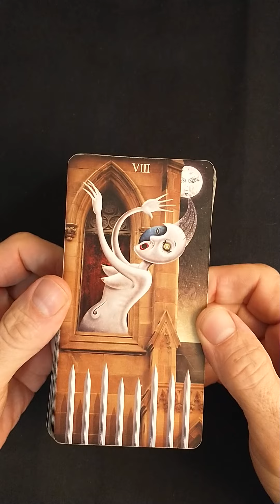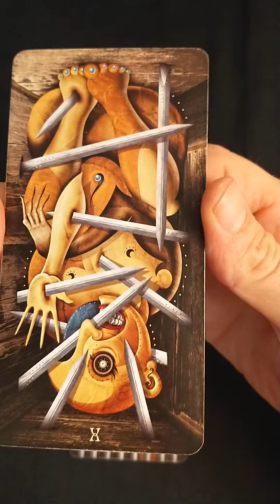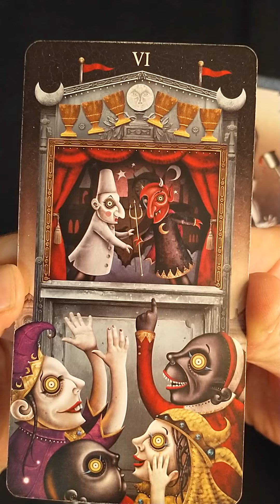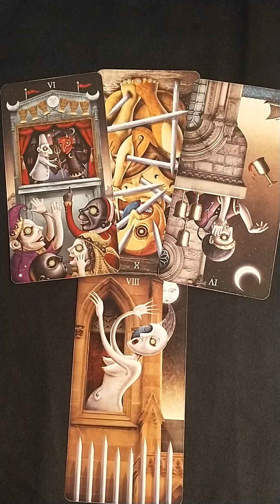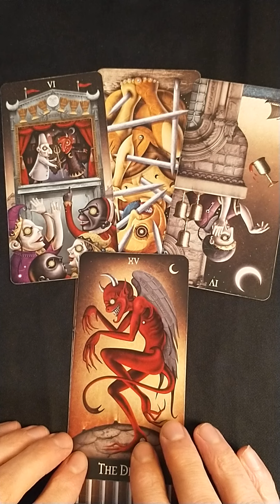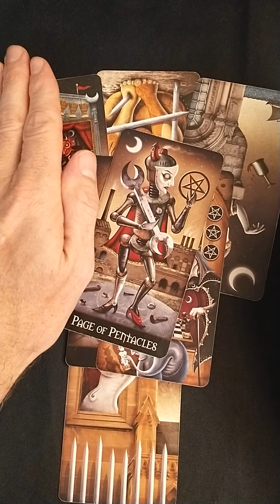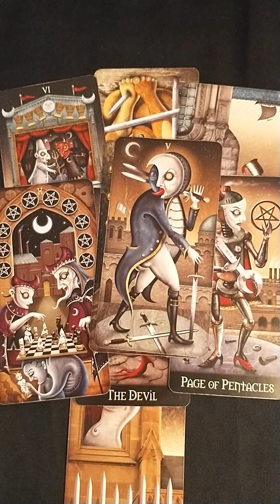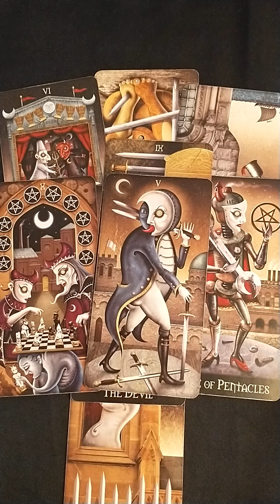What is the moon?(deep rabbit hole dive)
The cards are the Deviant Moon Tarot by Patrick Valenza, and the cover image is made with MidJourney.